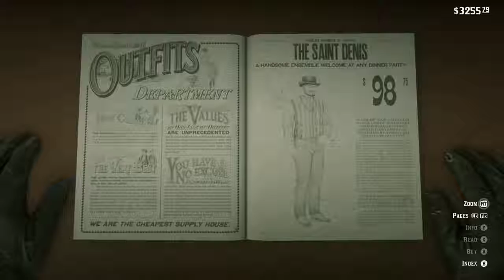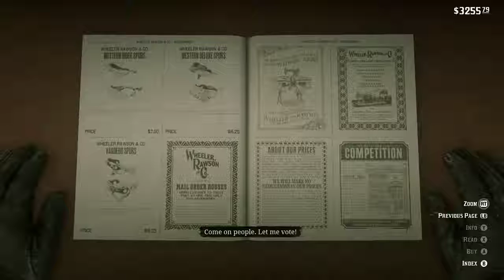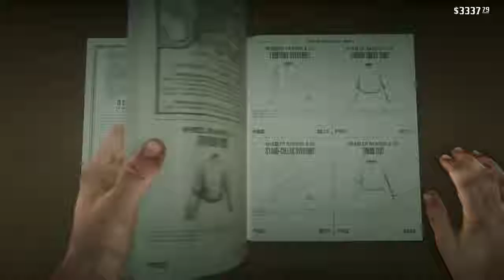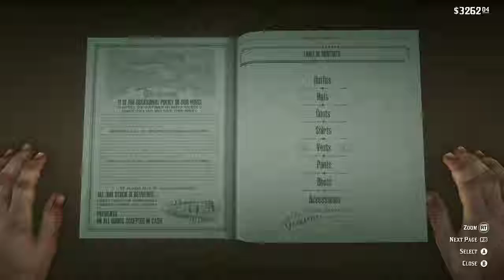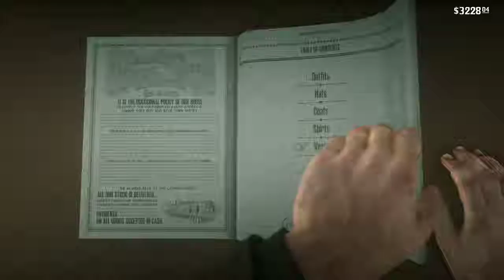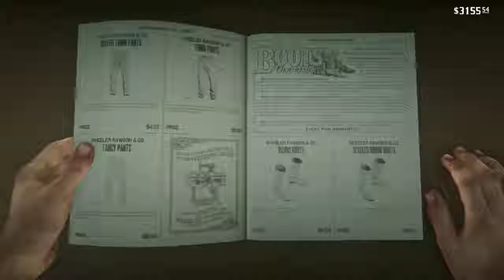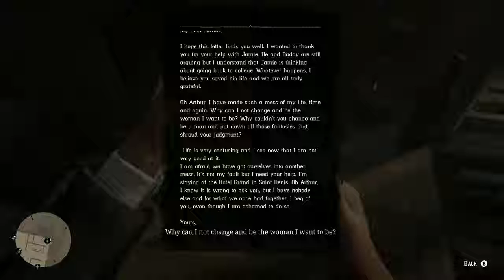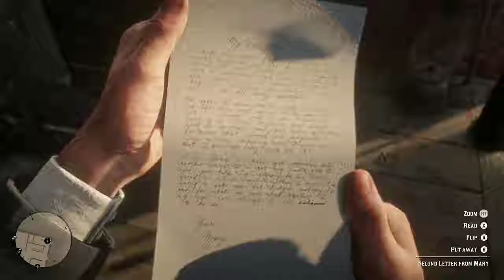Red Dead Redemption 2 Episode 13